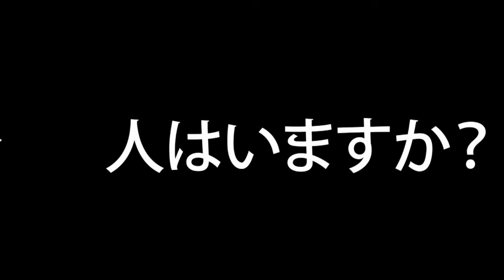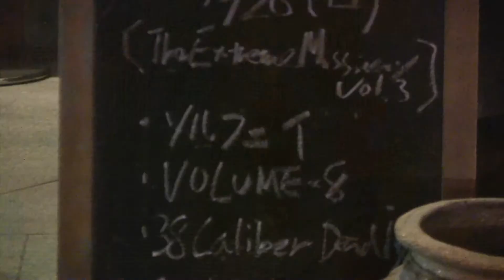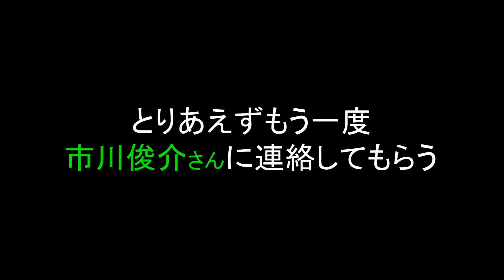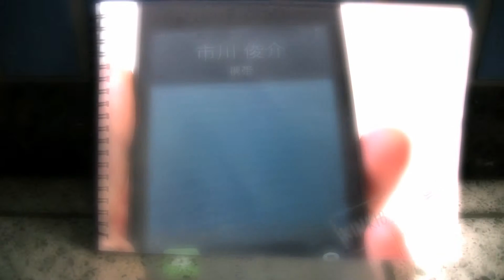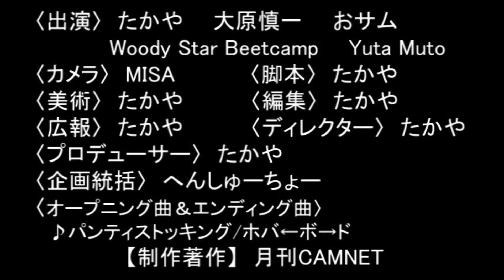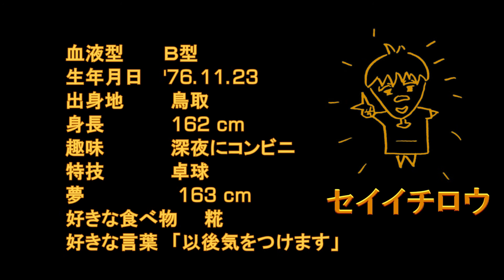CAM-TV 2014.11.18(第33話)～町田から渋谷 そして、横浜と 俊介くんたちを追えど くしくも 捜索断念す～【金のきびだんご編】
～町田から渋谷 そして、横浜と 俊介くんたちを追えど くしくも 捜索断念す～【金のきびだんご編】

満を持して中一週間、(爆)
新企画満載★夢と希望の詰め合わせCAM-TVシリーズ第３弾！の始まりです (*´`)V

シリーズ第３弾は・・

気の合う仲間が集まれば★
みんなでワイワイ、新しい何かを
「金のきびだんご」

ひとは皆、可能性を秘めた金の卵。
そんな金の卵を持ったみなさんと一緒に
新しく、夢と希望の詰め合わせ・CAM-TV金のきびだんご編 の物語をスタートさせて参りましょう！

現場監督は、ご存知！お笑いタレントたかや くん
へんしゅーちょう 共々、皆さんのご参加をお待ちしておりますよ(*´`)V

メディアミックスプログラム ブロードバンドラジオ"radio Camnet"CAM-TVふたり四方山話(※CHANNEL-G/毎月10日更新) も合わせてお聴きください。

総天然色！

‹第33話›
～町田から渋谷 そして、横浜と 俊介くんたちを追えど くしくも 捜索断念す～
【金のきびだんご編】

››本日封切り‹‹

または、【プレゼントフォーム】 から番組名[ブロードバンドTV]CAM-TVをお選びの上
まで、お送りください。
山陽新聞 岡山都市圏版/朝刊

CAM-TV
since2009
YouTube"CAM-TV"search!